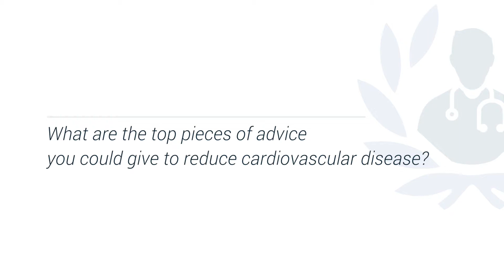How to avoid cardiovascular disease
Leading consultant cardiovascular surgeon, Mr Ulrich Rosendahl gives advice on how to avoid cardiovascular disease.